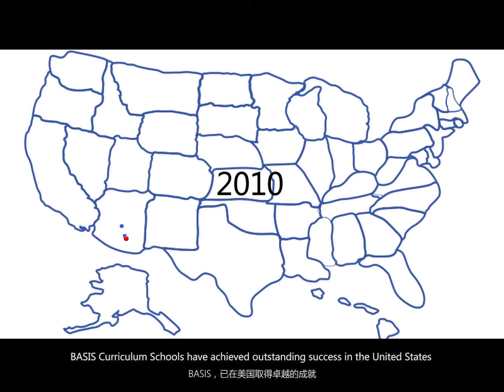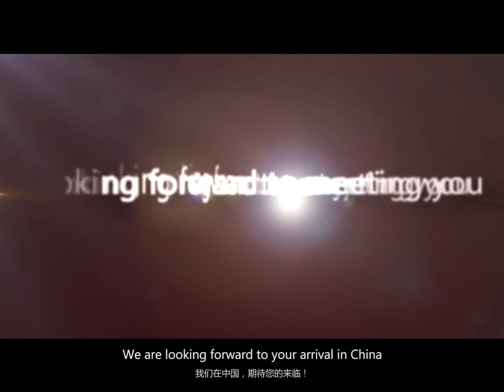BASIS International School Park Lane Harbour (Huizhou)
Opened in September 2018, BASIS International School Park Lane Harbour is the second BASIS International School to offer boarding for students, and the first to include separate, on campus teacher accommodations. Overlooking the South China Sea's Xiaojing Bay, the campus is nestled in the hills of a master-planned beach community within the municipality of Huizhou. The school opened with 400 students in grades 5 - 9 and will expand each year until reaching a capacity of 1,200 students in grades 5 - 12.

The picturesque campus has excellent facilities, including state-of-the-art classrooms, soccer field and track, gymnasium, basketball and tennis courts, indoor heated swimming pool, library, Apple computer lab, black box theater, auditorium, and student boarding facilities. Convenient, separate on-campus housing is offered to teachers, with studio-3 bedroom apartments to meet all their family needs.

Park Lane Harbour is close to the beach, numerous restaurants, and a soon to be completed IMAX theater. The area offers many outdoor activities such as bike and hiking trails, sailing, jet-skiing, and swimming. There is also easy access to the cities of Huizhou, Shenzhen, and Hong Kong.